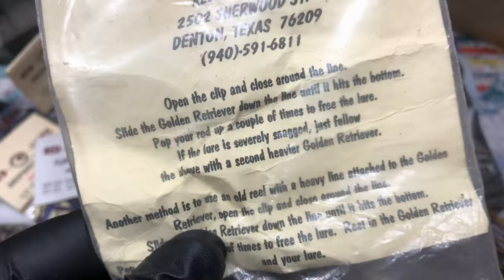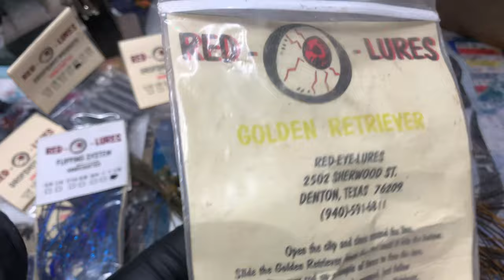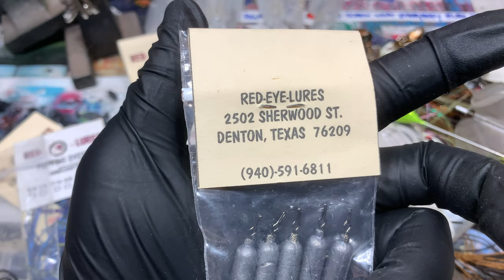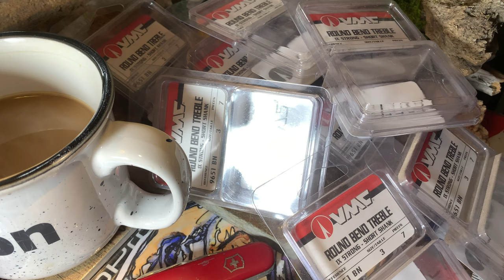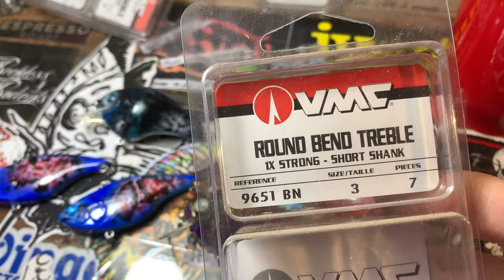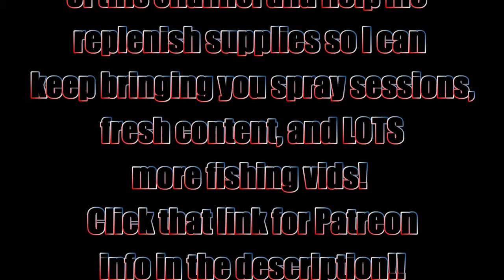Thursday Shop Talk and Small Business Shout Out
SMALL BUSINESS SHOUT OUT:
Red Eye Lures
Denton Texas 76209

Thanks y'all!

Respirators:
3M (Large)
3M (Small)